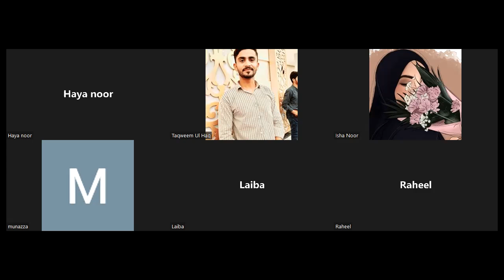How to form Good Habits - tips | Practice English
Hello Folks,

This is Taqweem's classroom. I conduct Open Conversation Class on every Sunday. I welcome all English learners to my classroom to Practice English.

Leader of the Room : Isha Noor | Topic : How to form good habits

You can also join our meeting by joining our groups mentioned below.